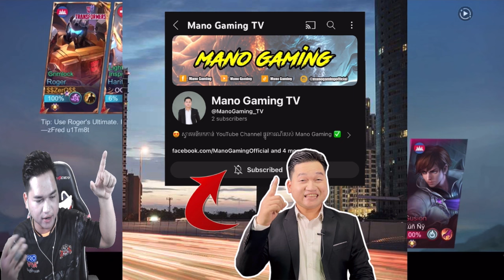Helcurt កំពូលអ្នកសុីពេរ 😩 Mano Gaming